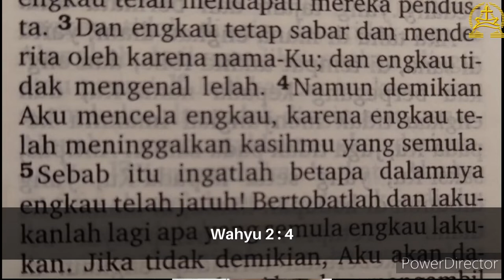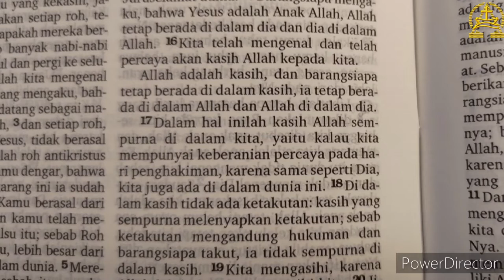Renungan Tengah Minggu II Kasih Yang Tak Terselami II Ev. Wahyudi Kurrniawan